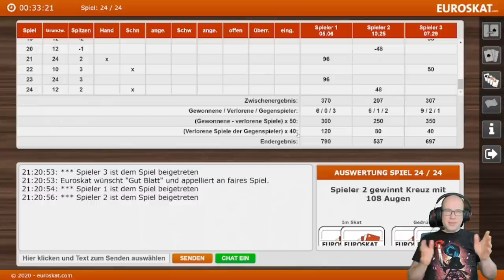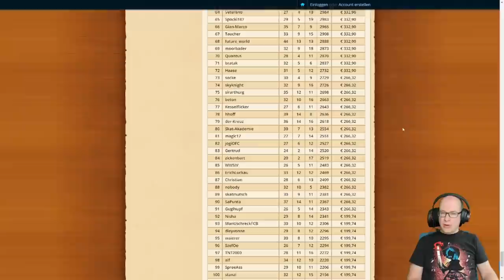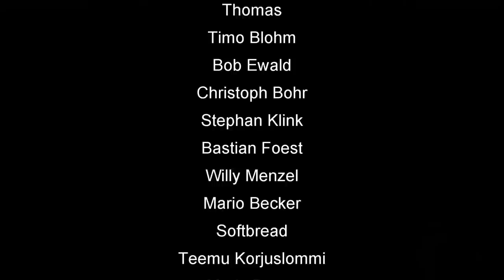Skat Rocket Finale 2021 Serie 5 von 5 mit Daniel aka arielle